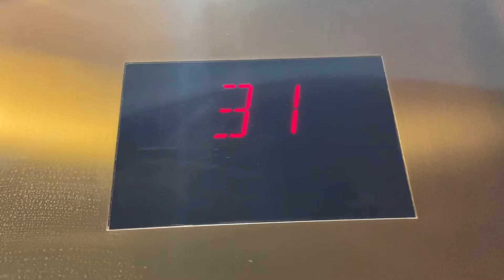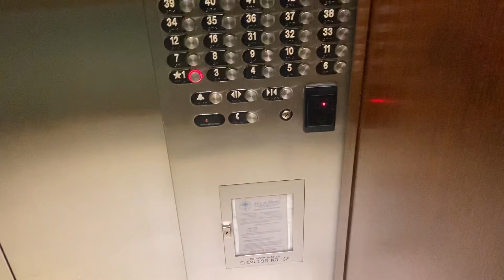Fast Otis Traction Elevators in Miami, FL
TECH SPECS
Brand: Otis
Model: Series 4
Fixtures/Call Buttons: Otis Pop Out
LED of buttons: Red
Chimes: Otis Chime
Floor Passing Chime: B&C-Pitched Otis Beep
Indicator: Red Series 4
Voice: Otis
Drive: Traction
Speed: 1000 FPM
# of floors served: 36
Year Installed: 2009